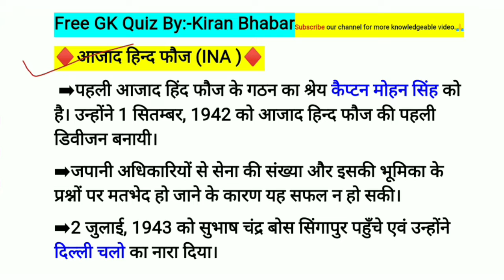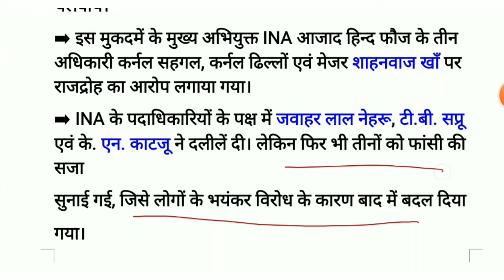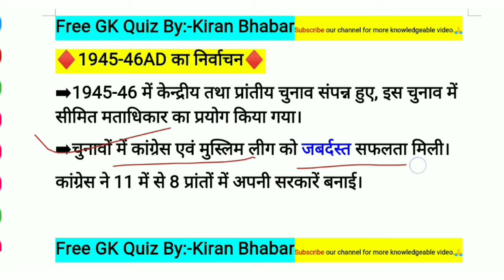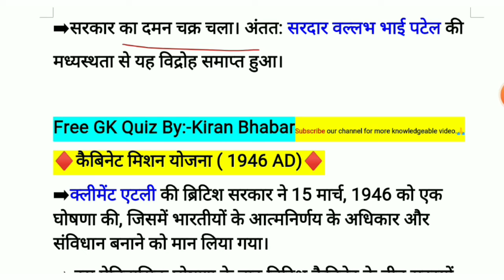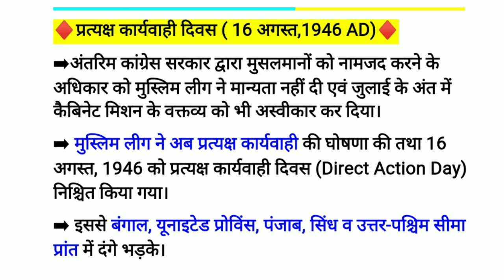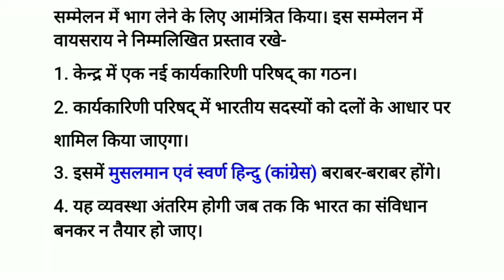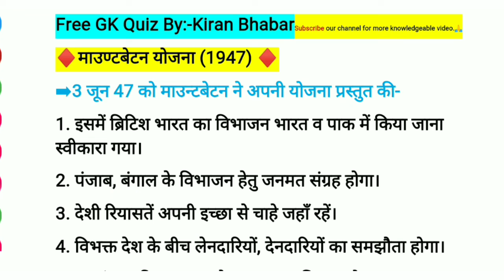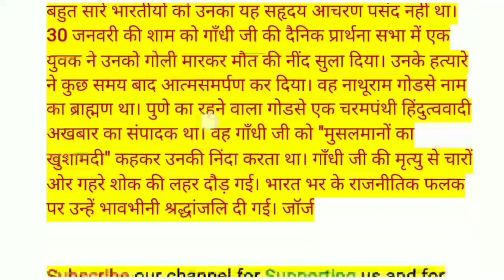गांधी युग #3 भारत का राष्ट्रीय स्वतंत्रता आंदोलन अंतिम चरण | महात्मा गांधी जी Full Explain With PDF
Today's topic

 भारत का राष्ट्रीय स्वतंत्रता आंदोलन
(i) आंदोलन का प्रथम चरण (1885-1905 AD)
नरमपंथी/ उदारवादी चरण
उदारवादी राष्ट्रीयता का योग
 ➡️बंगाल विभाजन
➡️बंग भंग विरोधी आंदोलन

(ii) राष्ट्रीय आंदोलन का द्वितीय चरण( 1905 ईसवी 1917 ईसवी)
गरम पंथी उग्रवादी चरण

➡️ भारतीय राजनीति के लाल बाल पाल
➡️ पंजाब और दिल्ली में क्रांतिकारी गतिविधियां
➡️ यूरोप में भारतीय क्रांति अमेरिका में क्रांतिकारी गतिविधियां
➡️ कांग्रेस का कोलकाता अधिवेशन
➡️  कांग्रेस का सूरत अधिवेशन
➡️ मुस्लिम लीग
➡️ मार्ले मिंटो रिफार्म
➡️ राजद्रोह सभा अधिनियम
➡️होमरूल लीग आंदोलन
➡️ लखनऊ समझौता
➡️  अगस्त  घोषणा
➡️  चंपारण सत्याग्रह
➡️ खेड़ा सत्याग्रह
➡️अहमदाबाद मिल मजदूर समस्या
➡ महात्मा गांधी राष्ट्रीय स्वतंत्रता

(iii)आंदोलन का अंतिम चरण (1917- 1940 ई• )
गांधी युग
➡रॉलेक्ट एक्ट
➡जलियांवाला बाग हत्याकांड
➡ खिलाफत आंदोलन
➡असहयोग आंदोलन
➡️ चौरी चौरा कांड एवं सहयोग की समाप्ति
➡️ भारत में ट्रेड यूनियन
आंदोलन
 ➡️श्रमिक आंदोलन
➡️प्रमुख श्रमिक संगठन
➡️किसान आंदोलन भारत में ➡️वामपंथ आंदोलन
➡️कांग्रेस सोशलिस्ट पार्टी
 ➡️फॉरवर्ड ब्लॉक
➡️काकोरी षड्यंत्र
➡️संवैधानिक गतिविधियां
 ➡️स्वराज पार्टी
➡️नेहरू रिपोर्ट
➡️लाहौर अधिवेशन
➡️सविनय अवज्ञा आंदोलन
 ➡️गोलमेज सम्मेलन
 ➡️सांप्रदायिक पंचाट
 ➡️कांग्रेस मंत्री मंडलों का निर्माण
➡️ प्रस्ताव
 ➡️भारत छोड़ो आंदोलन
➡️आजाद हिंद फौज

♦️Your quires ♦️

गांधी युग
गांधी युग से संबंधित प्रश्न

गांधी युग इन हिंदी
गांधी युग हिस्ट्री
 महात्मा गांधी
महात्मा गांधी पर निबंध
महात्मा गांधी का चित्र
महात्मा गांधी हिस्ट्री हिंदी
महात्मा गांधी का जन्म कब हुआ था
महात्मा गांधी का निबंध
महात्मा गांधी निबंध मराठी
महात्मा गांधी का जीवन परिचय
महात्मा गांधी स्टेटस
महात्मा गांधी भाषण
 भारतीय राष्ट्रीय स्वतंत्रता आंदोलन
राष्ट्रीय स्वतंत्रता आंदोलन
स्वतंत्रता संघर्ष एवं भारतीय राष्ट्रीय आन्दोलन
 स्वतंत्रता आंदोलन
स्वतंत्रता आंदोलन की विरासत
स्वतंत्रता आंदोलन में मध्यप्रदेश का योगदान
स्वतंत्रता आंदोलन व संबंधित घटनाएं
स्वतंत्रता आंदोलन से संबंधित घटनाएं
स्वतंत्रता आंदोलन युग का प्रारंभ
स्वतंत्रता आंदोलन में छत्तीसगढ़ का योगदान
स्वतंत्रता आंदोलन के दौरान प्रकाशित
समाचार पत्र
स्वतंत्रता आंदोलन से संबंधित प्रकाशित पत्र
पत्रिकाएं पुस्तकें
भारतीय स्वतंत्रता आंदोलन
 नरमपंथी और गरमपंथी
नरमपंथी और उग्रपंथी
 उदारवादी
उदारवादी विचारधारा
उदारवादी क्या है
उदारवादी नारीवाद
उदारवादी राष्ट्रवाद
उदारवादी अर्थव्यवस्था
उदारवादी राष्ट्रवाद के क्या मायने थे
उदारवादी आंदोलन
उदारवादी चरण
उदारवादी युग
 उग्रवादी आंदोलन
उग्रवादी की लड़ाई
उदारवादी
उग्रवादी विचारधारा
उग्रवादी क्या है
उग्रवादी नारीवाद
उग्रवादी राष्ट्रवाद
उग्रवादी अर्थव्यवस्था
उग्रवादी राष्ट्रवाद के क्या मायने थे
उग्रवादी आंदोलन
उग्रवादी चरण
उग्रवादी युग
 राष्ट्रीय कांग्रेस की स्थापना
राष्ट्रीय कांग्रेस
राष्ट्रीय कांग्रेस पार्टी
कांग्रेस राष्ट्रीय अध्यक्ष
कांग्रेस राष्ट्रीय अध्यक्ष
कांग्रेस का राष्ट्रीय अध्यक्ष
भारत छोड़ो आंदोलन
भारत छोड़ो आंदोलन 1942
भारत छोड़ो आंदोलन का विरोध किसने किया
था
भारत छोड़ो आंदोलन पर निबंध
भारत छोड़ो आंदोलन का वर्णन कीजिए
भारत छोड़ो आंदोलन कब हुआ था
भारत छोड़ो आंदोलन क्या है
भारत छोड़ो आंदोलन का क्या अर्थ है
भारत छोड़ो आंदोलन के कारण